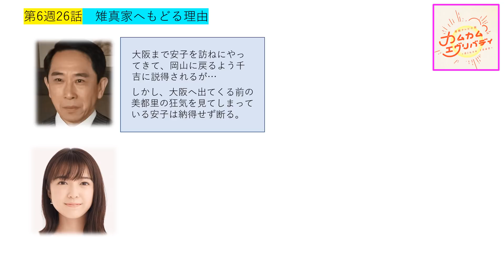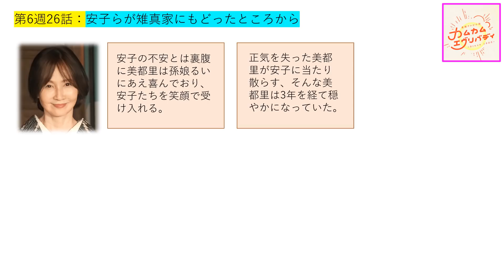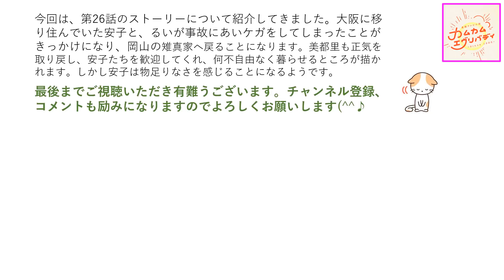【カムカム】第6週26話のストーリー展開（ネタバレ注意）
第26週は、岡山を出て、大阪に移り住んだ安子とるいですが、事故でけがをした安子たちは再び、岡山の雉真家へと戻っていきます。美都里の反応が不安ですが...